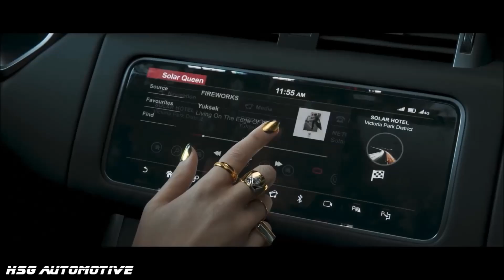TDU Solar Crown (TDU3) | CANCELLED on PS4 & XBox One?! | DELAYED until 2023!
TDU Solar Crown is a hotly anticipated future racing game release for many of us, myself included. But with this news, we have some unfortunate changes to the forthcoming third installment of the TDU series, including a not-too-surprising release date delay, and perhaps more disappointingly for many players - it being cancelled entirely for its slated PS4 and Xbox One releases...

★ MY BOOKS

★ PSN: CORRUPTED_DISC